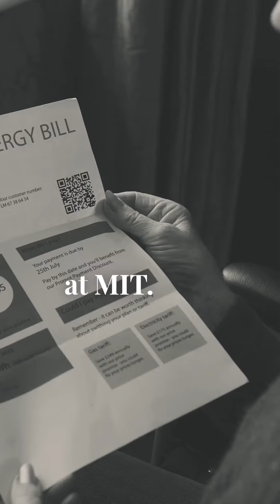Money troubles 💸 - Nicholas Roerich Biography (1922), Episode 17.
In this compelling episode, delve into the challenges faced by Nicholas and Helena Roerich upon their return to New York City in October 1922. With the exhibition not generating the desired revenue and plans with the Chicago Opera faltering, the Roerichs find themselves at a financial crossroads. Witness the struggle of the Roerich family as they navigate mounting debts, unpaid rent, and dwindling resources, even resorting to securing loans using their valuable possessions and paintings as collateral. As George and Sviatoslav move to Harvard and MIT, the Roerichs strive to find a more affordable living space to ease their financial burden. This episode offers an intimate glimpse into the Roerichs' resilience and determination amidst the hardships they faced during their American journey.
The mission of the Nicholas Roerich Museum is essentially a narrow one: to make available to the public the full range of Roerich’s accomplishments. These, however, are not narrow; they cover the realms of art, science, spirituality, peacemaking, and more. Because Roerich’s activities ranged widely, so do the Museum’s.
Visit us at Nicholas Roerich Museum 319 West 107th Street New York NY 10025